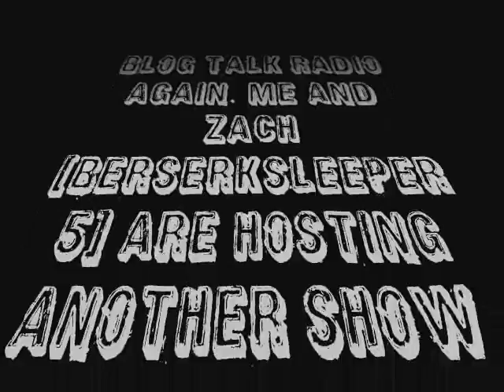BLOG TALK RADIO AGAIN TONIGHT!!!!!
YOU BETTER LISTEN! PLEASE!